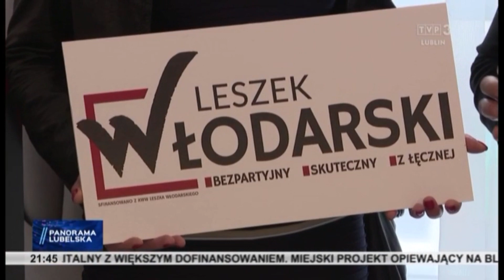Panorama Lubelska - Start w wyborach samorządowych Komitetu Wyborczego Wyborców Leszka Włodarskiego